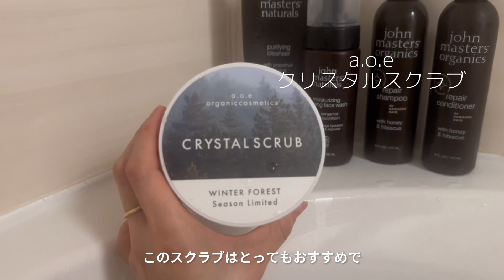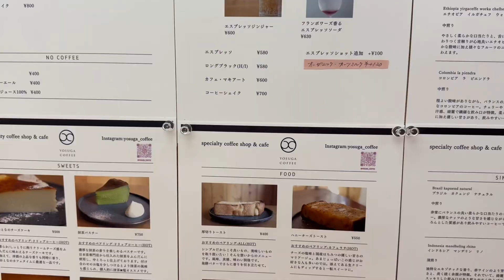vlog｜平日の朝コーヒー&束の間のおうちカフェ｜名古屋•覚王山食べ歩き｜BLW離乳食｜バスグッズ紹介｜GRWM｜名古屋住まいママの日常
リクエストなどありましたらコメントお待ちしています。

生後8ヶ月の娘と夫と転勤先•名古屋3人暮らしのvlog🕊

平日朝のコーヒー時間/娘昼寝中のひとりおやつ
BLW離乳食/雰囲気の素敵な名古屋カフェ
家族で覚王山散歩/ハンバーガー/うつわ屋さん